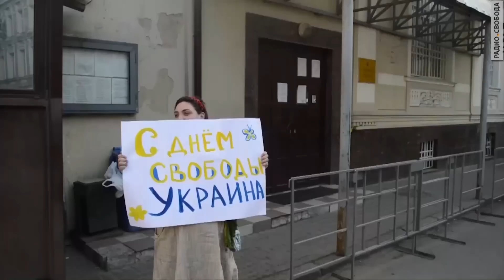Украина: от независимости к гибридной войне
Сегодня Украина отмечает День независимости. Что принесли стране, миру и, главное, обычным ("пересичным") гражданам Украины 24 года самостоятельного существования нового государства в глобальном мире? – спорят политик Александр Бригинец (Киев), политолог Вячеслав Игрунов, журналист Роман Цимбалюк, философ Игорь Чубайс.

Ведущий – Владимир Кара-Мурза – старший.